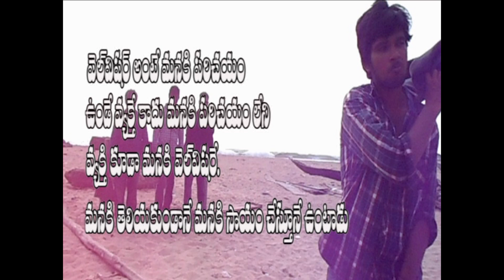wellwisher telugu emotional short film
STORY-SCREENPLAY-DIALOUGES-DIRECTION:KISHORE DASIKA
ADDITIONAL DIALOUGE:PAVAN
CASTING:PAVAN,BHARGAVI,BALU,KRISHNA,GANESH,LOVARAJU,KIRAN,RSB,PRASAD.